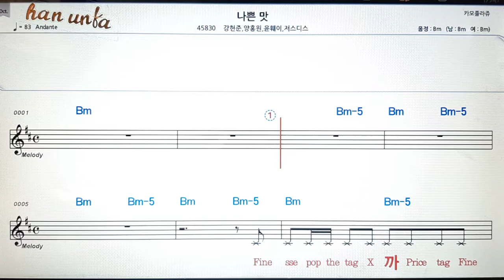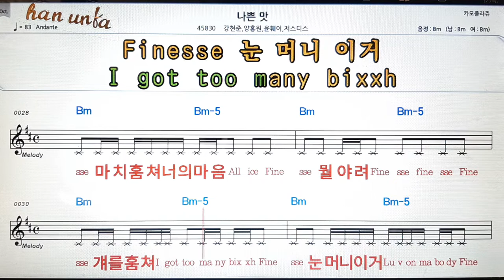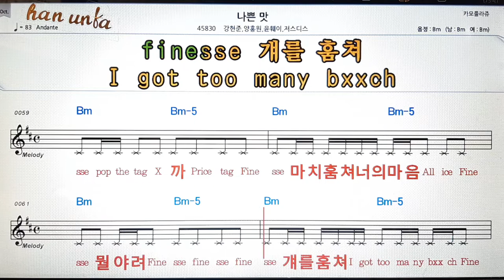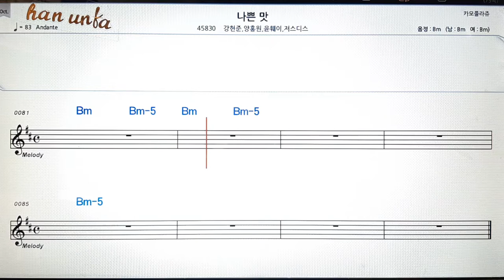나쁜 맛/강현준*양홍원 외👍노래 반주, 코드 악보,가라오케💋Karaoke*Sheet Music*Chord*MR